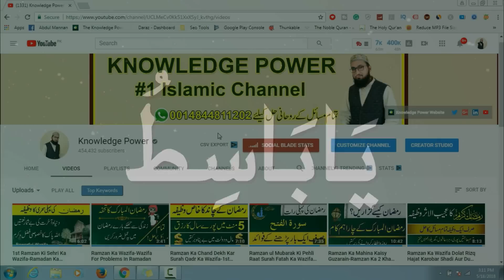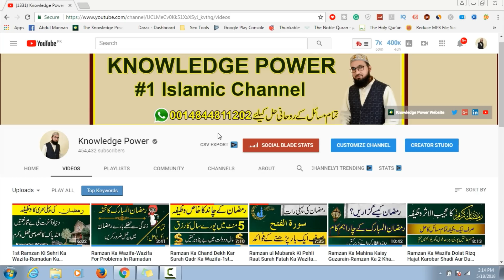tangdasti ghurbat aur muflisi dor karne ka wazifa